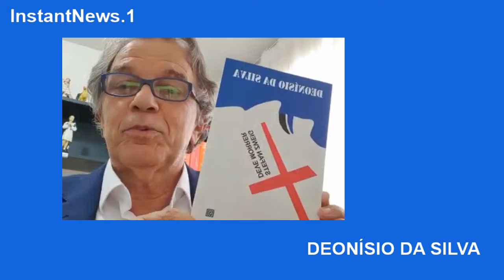MISTÉRIO EM PETRÓPOLIS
O professor e escritor Deonísio da Silva  fala sobre o seu novo livro, o romance  "STEFAN ZWEIG DEVE MORRER " . Ele mostra que o tema do livro está na ordem do dia.